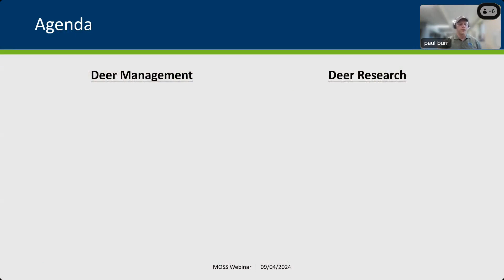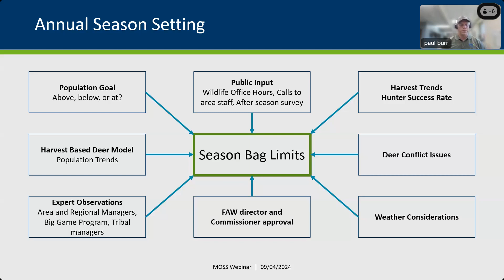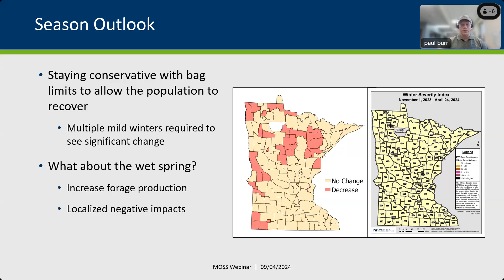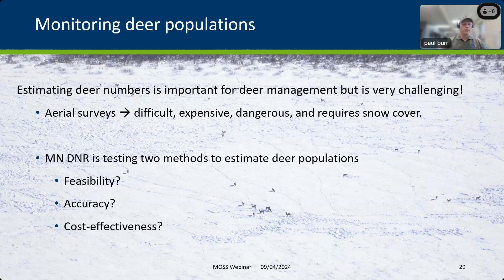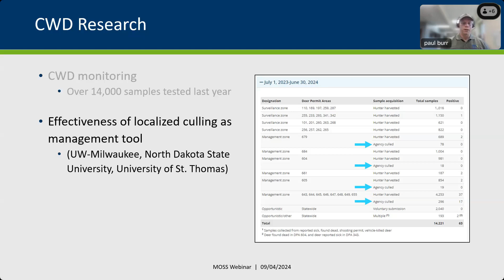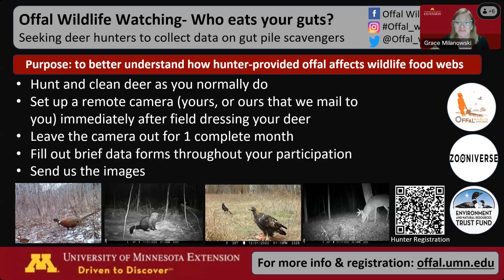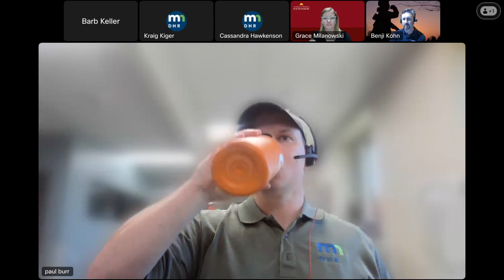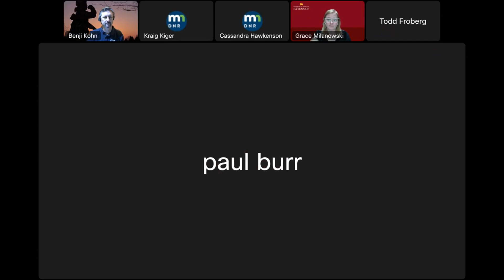179 A deep dive into deer management 20240904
Curious how the Minnesota DNR sets its yearly bag limits for the deer hunting season? Join Minnesota DNR’s Big Game Program staff as they share the behind-the-scenes of managing Minnesota’s most popular game animal. Attendees will learn about the goal setting process, what biologists consider when setting bag limit designations, current research projects, and get an outlook on the upcoming hunting season.